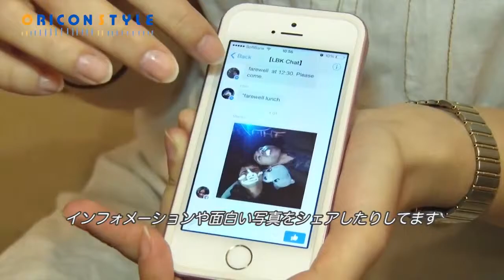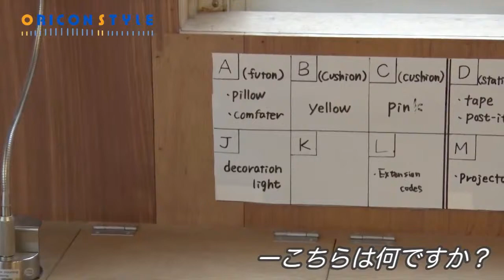話題のシェアハウスに潜入取材、その実態に迫る!!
シェアハウス、約8割が「住みたくない」～潜入取材でその実情に迫る!!